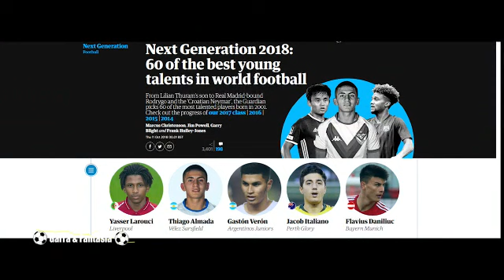Musa Juwara: l'incredibile storia di un ragazzo prodigio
Cos’è un confine rispetto ad un sogno?
Cos’è un confine davanti alla forza dirompente dello sport?
Cos’è la burocrazia davanti all’amore incondizionato di un ragazzo per la disciplina che ama?
La vicenda di oggi è una storia in realtà molto semplice, e come tutte le cose semplice contiene in sé enormi verità.

Il protagonista del servizio è una giovane promessa del calcio europeo, il suo nome è Musa Juwara. Attualmente gioca nella Primavera del Chievo. Musa è davvero impressionate: accelerazioni, dribling, facilità di tiro, senso del goal. Può giocare da attaccante esterno o da seconda punta. Iniziamo a dare qualche dato, esordisce in Primavera sotto età nel gennaio del 2018 e a fine stagione le reti saranno 8.
Musa come ogni giovane promessa del calcio vorrebbe essere ricordato ed apprezzato solo per le sue qualità tecniche. La sua storia però si lega a quella d’incredibili campioni e ci ricorda la forza dirompente dello sport che non si ferma davanti ad un limite e ad una barriera prestabilita.
Lo sport unisce e non fa differenze. Lo sport esalta le qualità. Lo sport è meritocrazia, se sudi e se ti alleni raggiungi i tuoi obiettivi, altrimenti puoi chiamarti anche Antonio Cassano ma non riuscirai. Non guarda dove sei nato, se sei ricco o povero, bianco, nero o giallo.